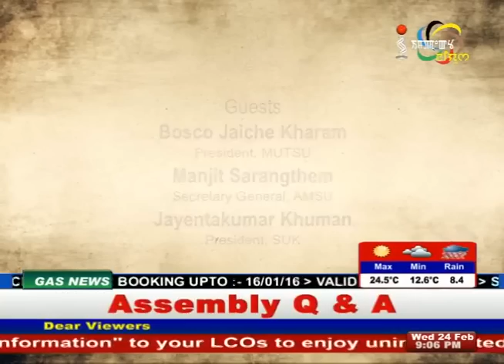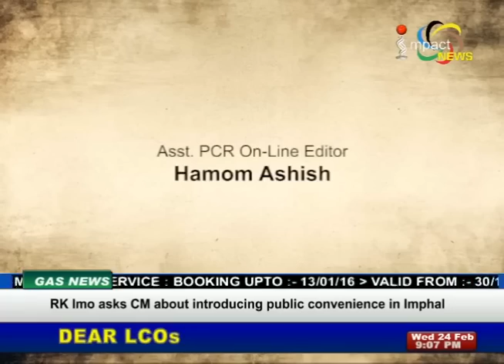NSF'S INDEFINITE BAN ON MEETEI VEHICLES : MANUNG HUTTNA 24 JAN 2016 (AUDIO BOOSTED)